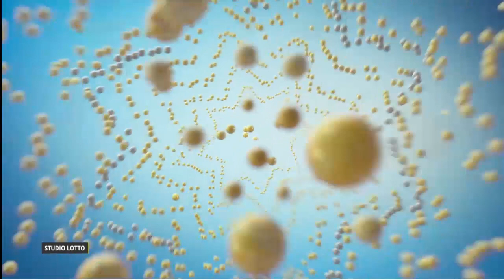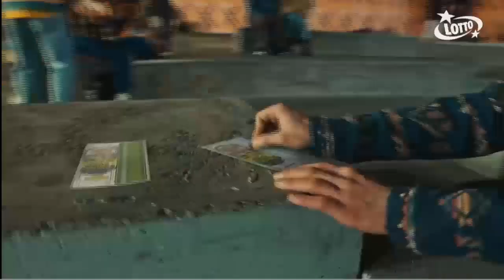Losowanie gier lotto z 26 października 2023 godz. 22:00 // Wyniki Lotto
WYNIKI LOSOWAŃ Z DNIA: 26 października 2023, CZWARTEK

POLECAMY również inne nasze poradniki:
[1] PiRAMiDKA - najprostszy system typowania liczb Multi Multi